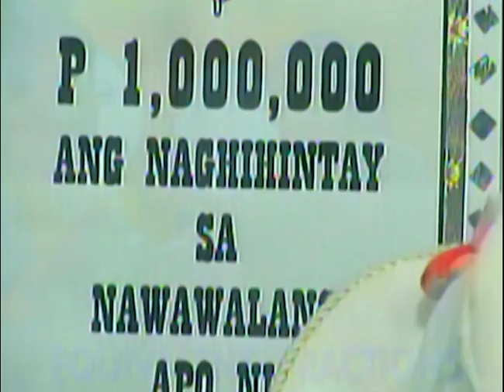Finding Equivalent Fractions Through Cross Multiplication | MathTinik | Grade 1 to 3 Math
Samahan natin si Don 5/6 na hanapin ang kanyang nawawalang apo. Matutong maghanap ng equivalent fractions gamit ang cross multiplication dito sa MathTinik!

3rd Floor Main Building, ABS-CBN Compound, Sgt. Esguerra Ave., South Triangle, Diliman, Quezon City